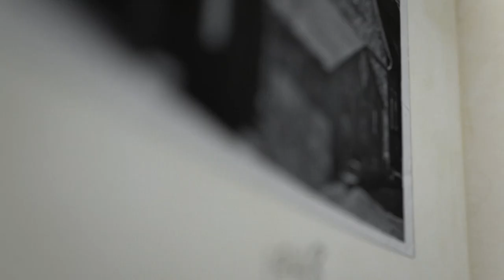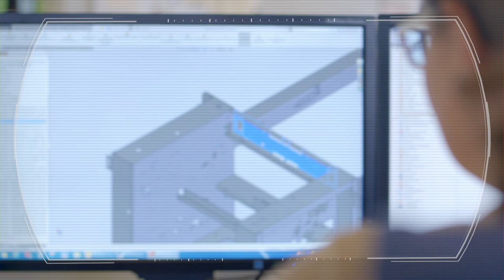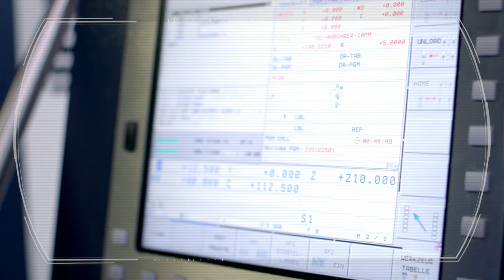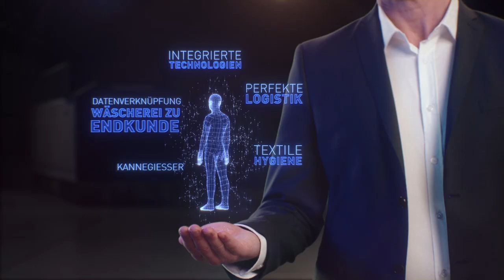Gestern, Heute, Morgen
Imagefilm der Herbert Kannegiesser GmbH